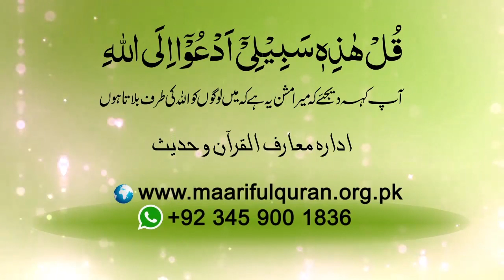389 # Allah Taala Ki Muhabbat Ki Zarorat